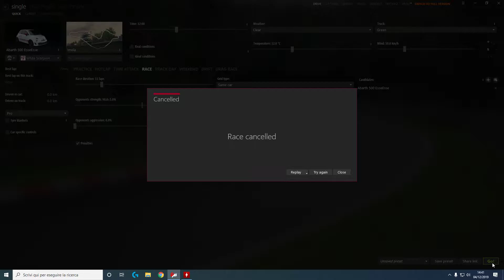Nvidia GeForce RTX 2060 super ERROR on Assetto Corsa